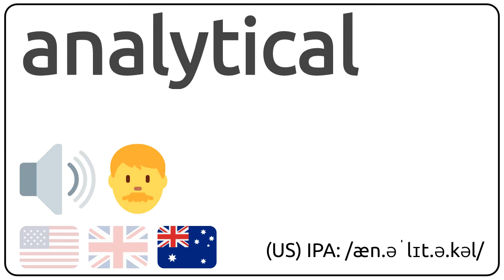How to pronounce analytically in english?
How to pronunce analytically in english
How to pronunce analytically in american accent 🇺🇸?
How to pronunce analytically in british accent 🇬🇧?
How to pronunce analytically in australian accent 🇦🇺?

Como se dice analytically en ingles?
Como se pronuncia analytically en ingles?